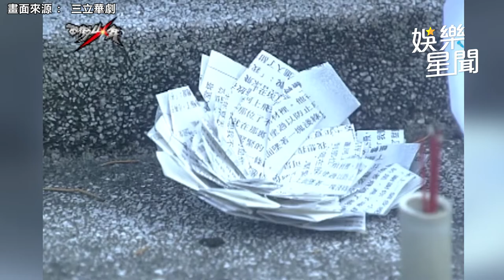西街少年精華／王仁甫參訪監獄見他落魄蹲地修草 王少偉成階下囚仍心繫王心凌｜娛樂星聞